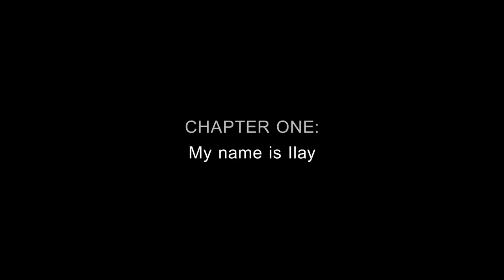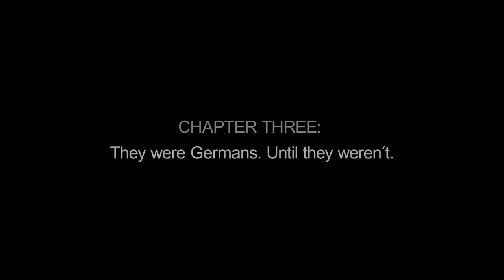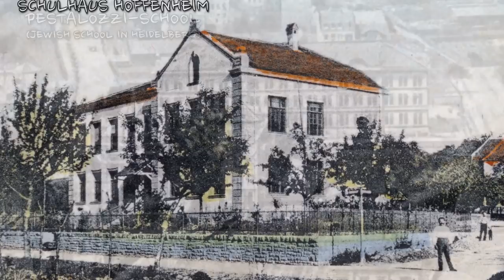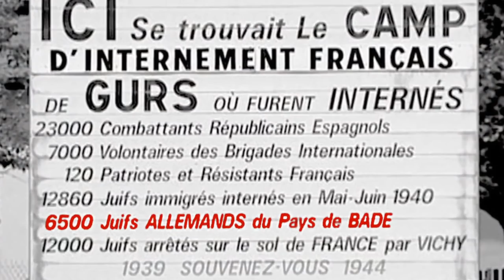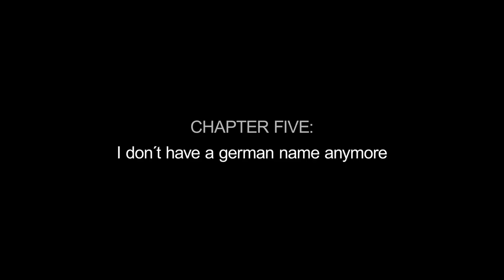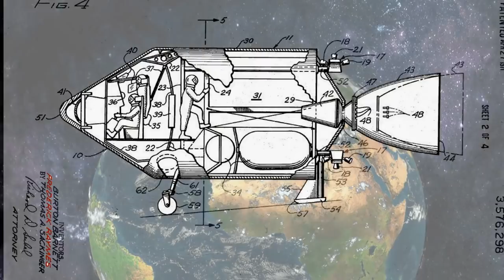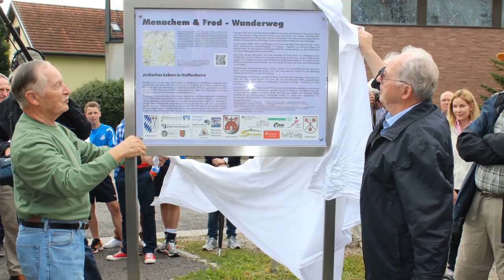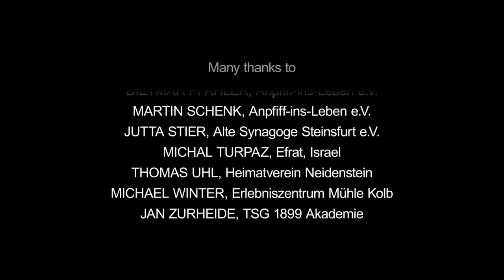ZAHOR - TO REMEMBER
They began life as Heinz and Manfred, growing up in the village of Hoffenheim, not far from Heidelberg. But history, wearing a brown shirt, descended upon them, and within a few years, Heinz was calling himself Menachem and was starting life over in Israel, and Manfred became Fred when he moved to America.

The story of their wartime survival and the fate of their parents is what we tell in this story—and how they made the decision to return to Hoffenheim for a visit.

Our film is narrated in three versions—in German, in Hebrew and in English--by Ilay Elmkies, an 18-year-old Israeli soccer player enrolled in the TSG Hoffenheim Youth Academy.